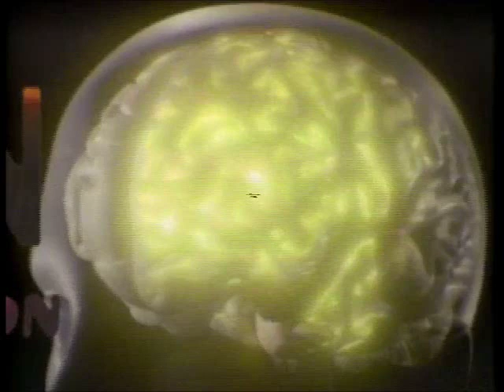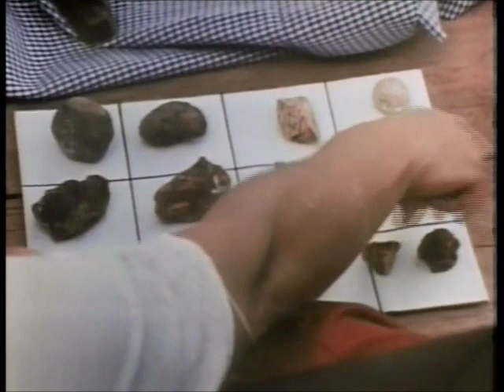Intelligence and Culture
The issue of cultural bias in testing is explored, presenting Judy Kearins's work with Australian children. White and aboriginal children are shown to perform differently on visual/spatial tasks, and use different methods to arrive at solutions to the problems presented. Theories of cultural influence on cognitive processing and the shaping of the brain are suggested as explanations for tested differences in ability.